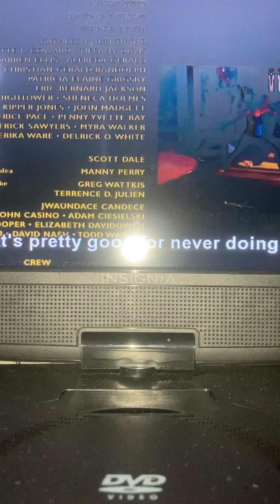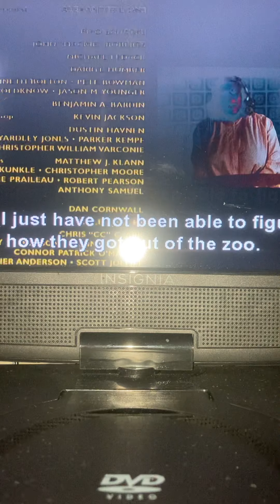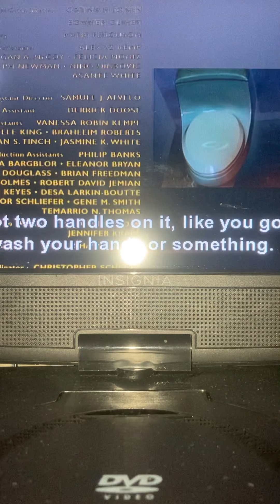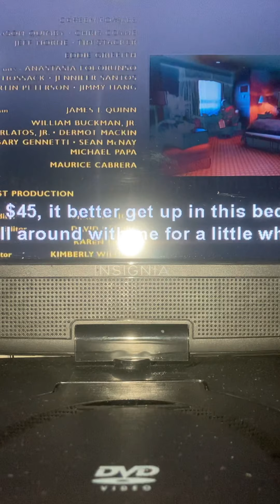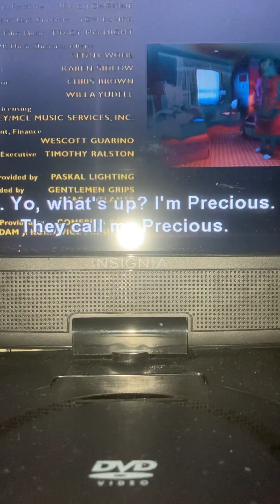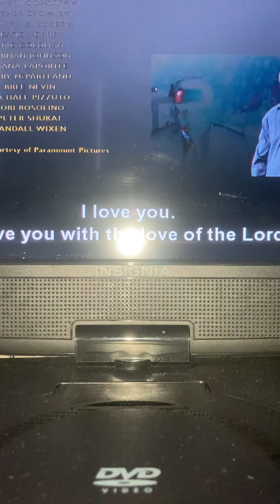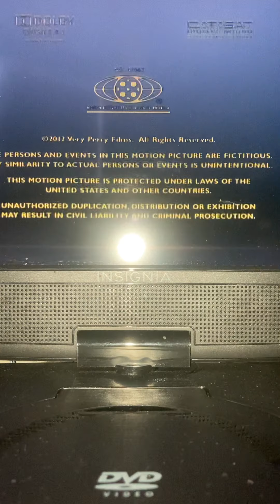Madea’s Witness Protection: End Credits